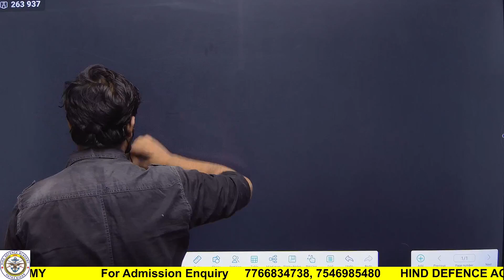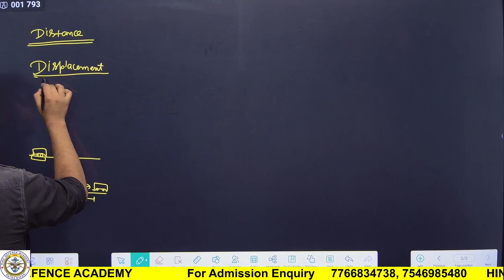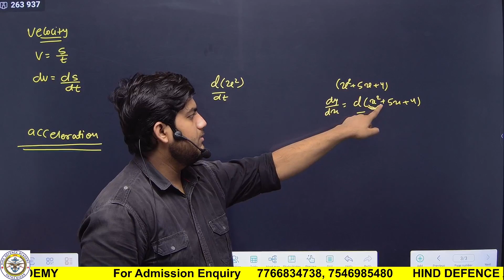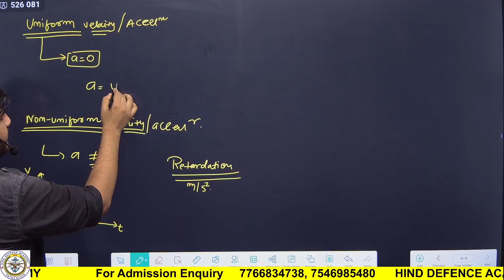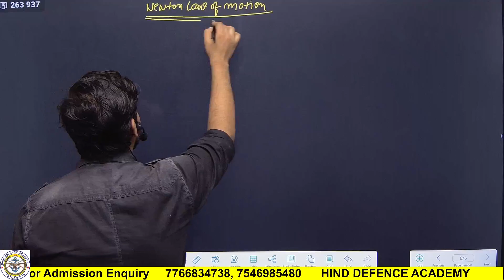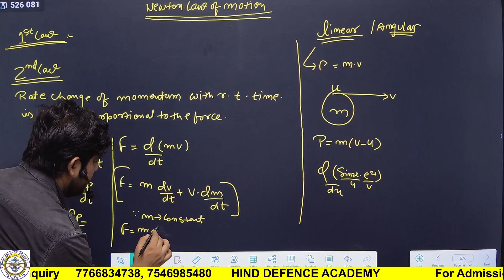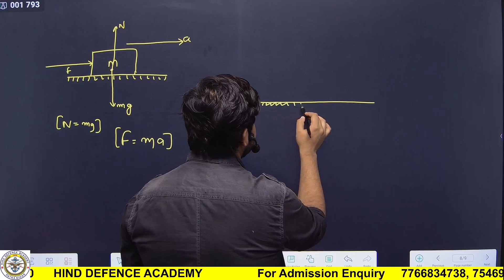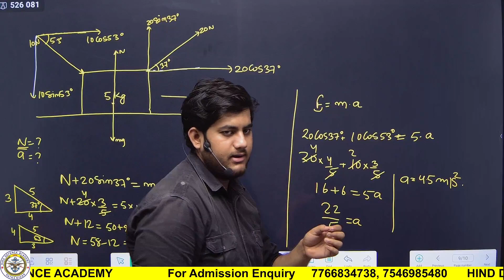Free NDA classes for NDA- 1, 2024 | NDA exam preparation | GS, Physics Lecture-04 - LAWS OF MOTION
🇮🇳 Hind Defence Academy gives you:-
Free NDA classes for NDA- 1, 2024 | NDA exam preparation | GS, Physics Lecture-04 - LAWS OF MOTION                                                                                                                                                                       👉🏻 Fees concession for categories like:- Wards of Service Man, Ex-serviceman, Martyr, Fatherless Children, and Meritorious Students.

👉🏻 FREE of cost Physical training as per the required Standard of the armed force.

👉🏻 FREE of cost Medical checkup facility.

👉🏻 Weekly Test designed as per examination pattern.

Branches:-  ⛳Patna(Head office) = N-6 Savita Sadan, Professor's Colony, Kankarbagh, Patna - 20
⛳Hilsa(Nalanda) , ⛳Khagaria (Bihar)

             🇮🇳🇮🇳🇮🇳Jai Hind🇮🇳🇮🇳🇮🇳